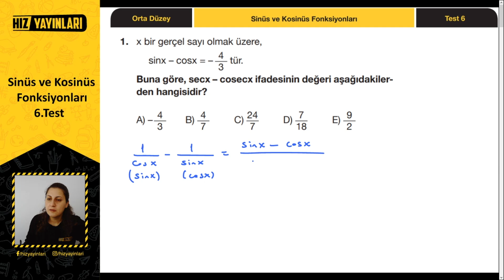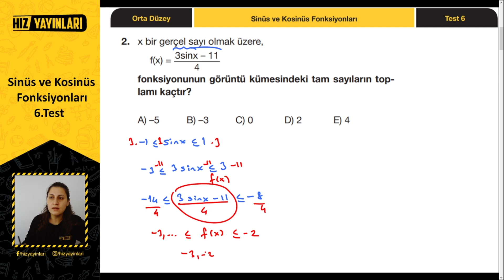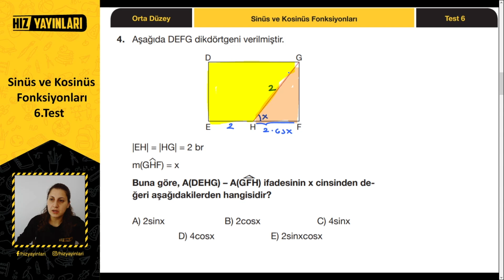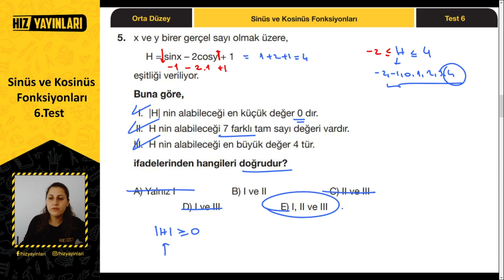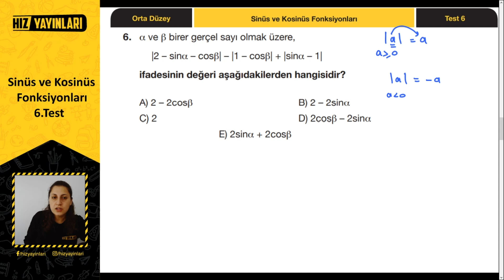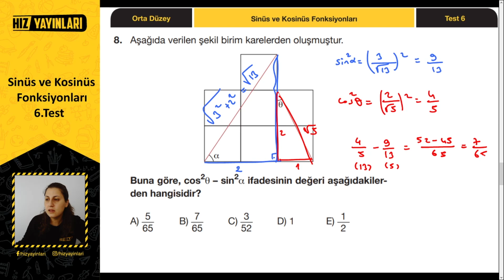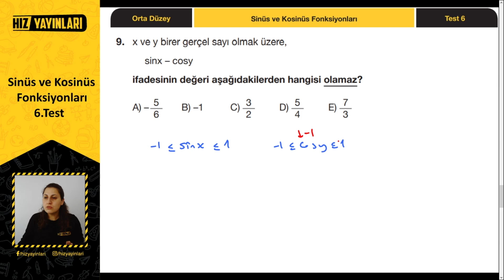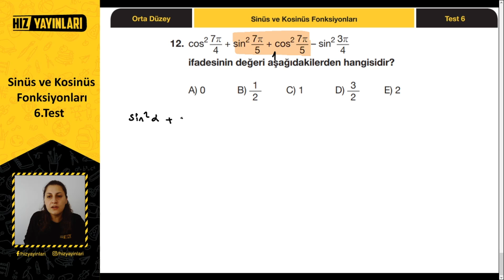Sinüs – Kosinüs Fonksiyonları Soru Çözümü | 11. Sınıf Matematik Trigonometri Test 6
Sinüs – kosinüs fonksiyonları soru çözümü ile Hız Yayınları 11. Sınıf Matematik İpucu Soru Bankası çözümü (orta düzey, test 6) devam ediyor. 11. sınıf trigonometri test çözümü, sinüs – kosinüs fonksiyonları çözümlü sorular ile bu içerikte sizleri bekliyor. AYT trigonometri konusundan orta zorlukta yeni nesil sorular ile 11. sınıf trigonometri trigonometrik fonksiyonlar ünitesinde yer alan sinüs – kosinüs fonksiyonları ve sinüs ve kosinüs fonksiyonları grafikleri konusundan çözümlü sorular karşınızda! 2022 YKS’ye hazırlık yapan 11. sınıf öğrencileri için Hız Yayınları ve Bana Matematik Sor işbirliği ile Ayça Hoca’nın 11. sınıf matematik 1. üniteden test çözümü yaptığı bu içerikte tüm 11. sınıf yönlü açılar konusunu full tekrar edeceksiniz. “Sinüs – kosinüs fonksiyonları nasıl çözülür?”, “Sinüs – kosinüs fonksiyonları nasıl halledilir?”, “AYT trigonometri nasıl çözülür?” diyen öğrenciler, bu içerik kaçmaz!

11. sınıf matematik trigonometrik fonksiyonlar ünitesinde yer alan sinüs - kosinüs fonksiyonları konusunu orta düzeyde yeni nesil sorular ile tekrar edeceğimiz seri,  üniversiteye ve YKS’ye hazırlık yapan 11. sınıf öğrencileri için uzaktan eğitim döneminde Bana Matematik Sor’un 11. sınıf matematik test çözümü içerikleri ile devam edecek, takipte kalın!

2022 YKS (TYT, AYT) veya LGS sınavına hazırlanıyorsan bu kanal tam sana göre! 👍 Liseye giriş veya üniversite sınavına hazırlanırken; sınav stresi ile başa çıkmak için eğlenceli videolardan, ders çalışmana katkı sağlayacak motivasyon videolarına; Erasmus Hikayeleri, Meslek Erbabı gibi kariyerine yön verecek içeriklerden; eğitim koçluğu ve rehberlik içeriklerine kadar her hafta yeni içerikler Hız Yayınları kanalında!